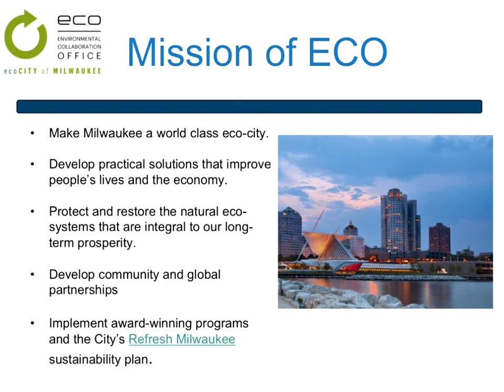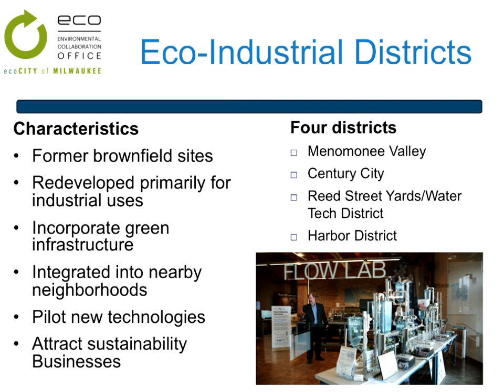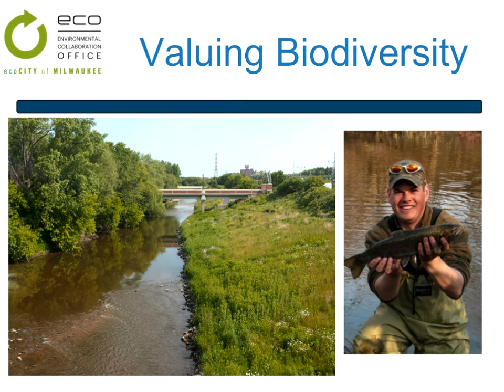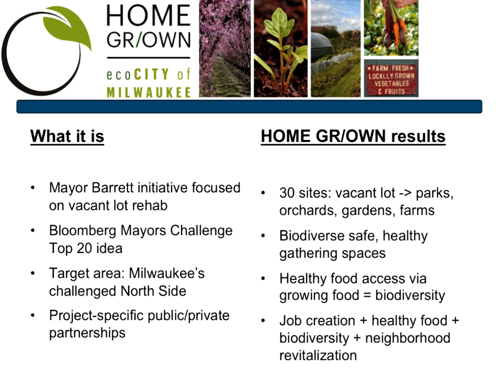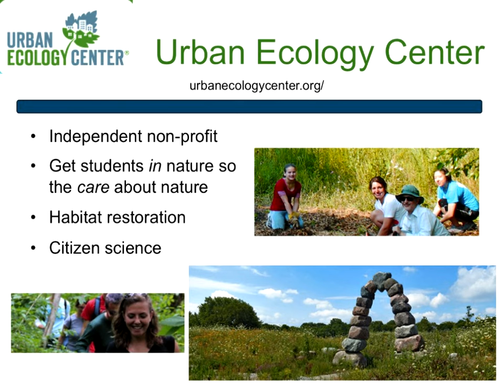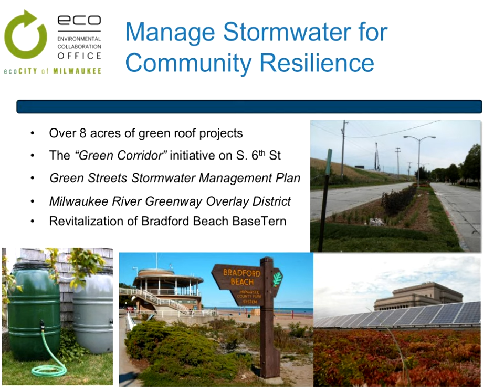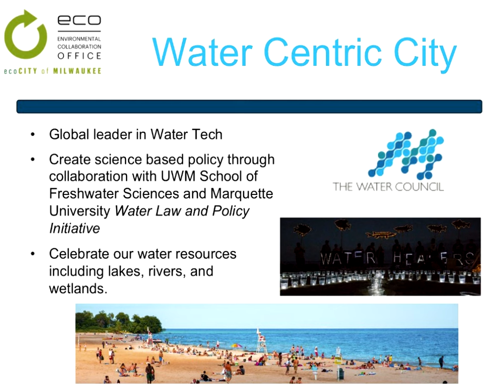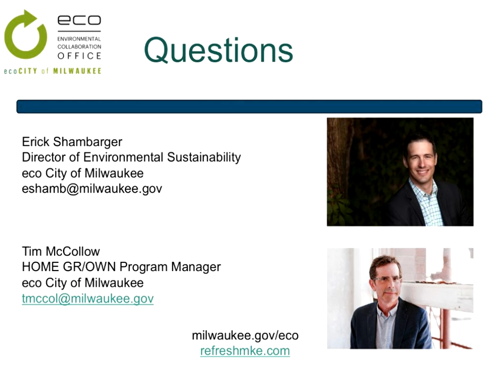ECO City of Milwaukee: Restoring the Land, Celebrating the Water | Erick Shambarger & Tim McCollow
This webinar will discuss how Milwaukee is applying biophilic principles toward its goal of becoming a world class eco-city.   In particular, the webinar will describe how the city’s HOME GR/OWN program is transforming vacant lots in the central city into pocket parks and community orchards. It will also discuss how the City is restoring the land through designated eco-industrial districts like the Menomonee Valley, and its new emphasis on water as an economic development strategy.